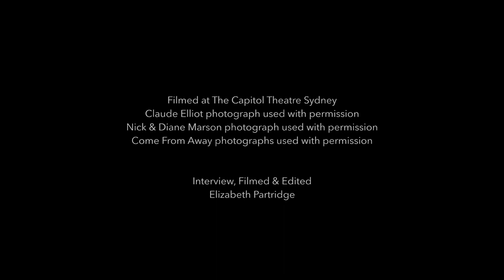Come From Away podcast | Gene Weygandt (Mayor Claude & Others)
Filmed Podcast with COME FROM AWAY 💙💛🌎  star Gene Weygandt (Mayor Claude & Others), including sneak peak performances by the Australian cast. Audio Podcast available to stream. Due to technical issues beyond my control, this is a reload of original interview from June 2021.

The Tony® and Olivier Award winning musical Come From Away tells the remarkable true story of thousands of stranded passengers and the small town in Newfoundland, Canada that welcomed them all.  Cultures clashed and nerves ran high, but uneasiness turned into trust, music soared into the night, and gratitude grew into enduring friendships.

Don’t miss this breathtaking new musical written by Tony® and Grammy nominees Irene Sankoff and David Hein, and helmed by Tony® winning Best Director, Christopher Ashley with musical staging by Olivier Award winner Kelly Devine.

AUSTRALIAN TOUR
The Capitol Theatre, Sydney - 11 June 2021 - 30 January 2022
The Canberra Theatre, Canberra - from June 2023* edit: new rescheduled date

*This interview was filmed at the media call, one week before opening night in June 2021. After two weeks of performances, the musical would be paused for 118 days, as Sydney was plunged into a lockdown. This is an reload of original

Interviewed, Filmed & Edited by Elizabeth Partridge
A regular podcast, part entertainment and part interview, with guests from all areas of the Musical industry telling their stories, reminiscing about their careers and offering personal insight and philosophy behind their craft.